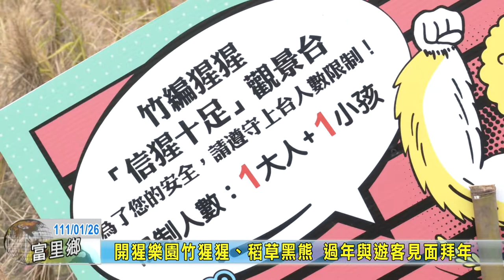20220126 03 開猩樂園竹猩猩、稻草黑熊 過年與遊客見面拜年